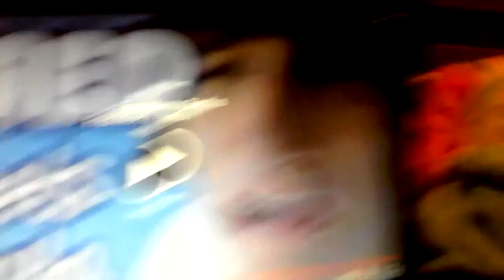Fred reaction lol😂😂😂😂😂😂😂😂